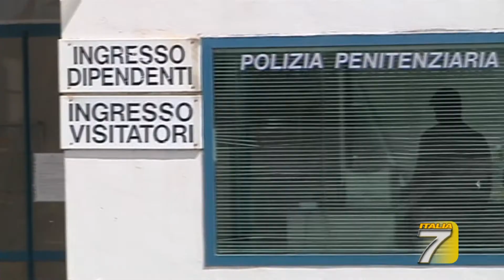Il fuggitivo è un sospetto terrorista